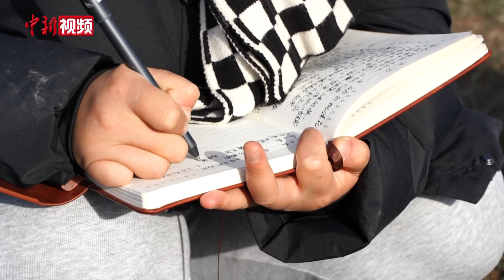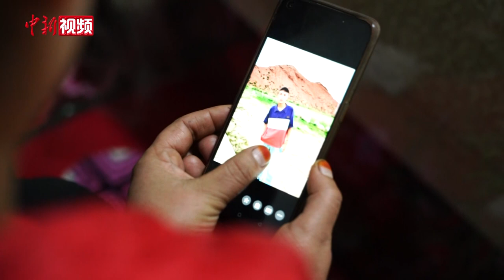新疆生产建设兵团基层连长的一天都在忙啥？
在新疆生产建设兵团，连队是基本组织单元。连长一天都忙些什么呢？近日，我们来到新疆生产建设兵团第三师四十九团二十连，记录了连长努尔艾合买提·阿不都（以下简称努尔连长）一天的工作和生活。
早晨9点，努尔连长便来到二十连居民小区，组织工作人员为辖区居民发放燃气报警器，只见他手拿报警器为居民们详细讲解使用方法和注意事项，并解答居民提出的问题，之后到一户居民家安装燃气报警器。